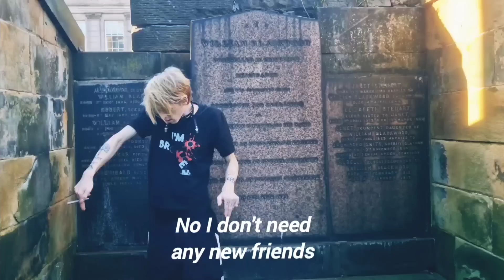Br0ken Jay - "Sick Of This Life" (Official Music Video)